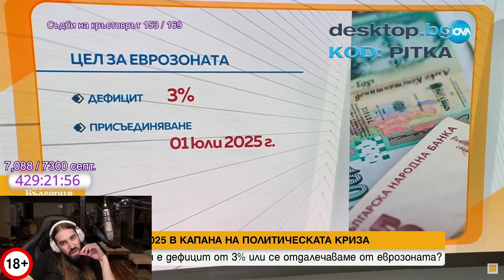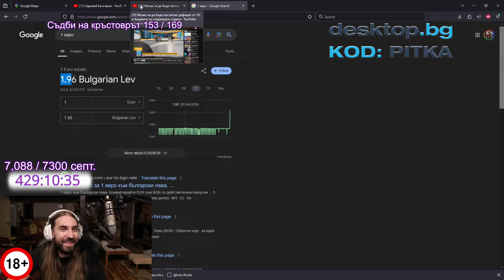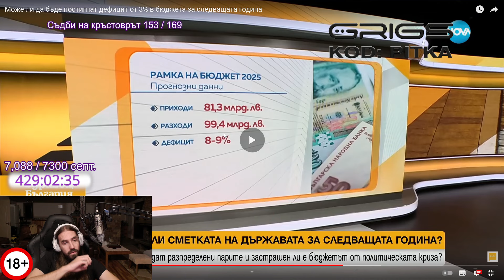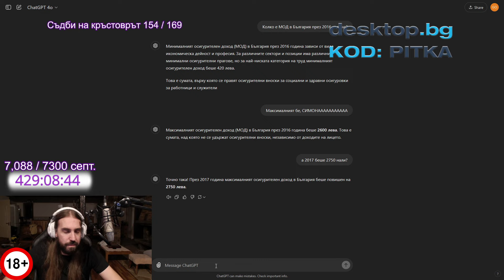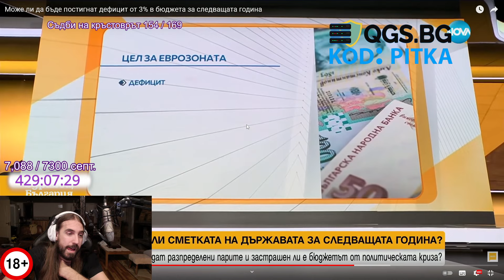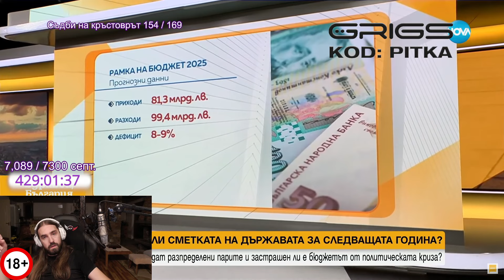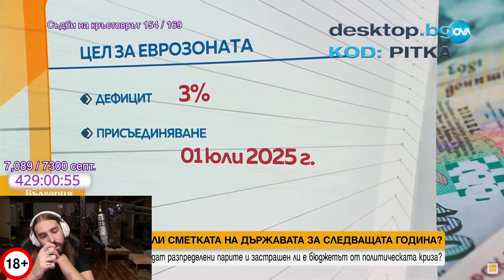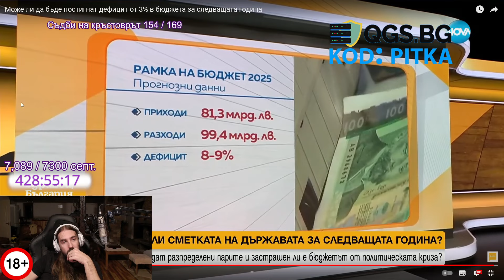Ще се ВДИГНАТ ли ДАНЪЦИТЕ в България?